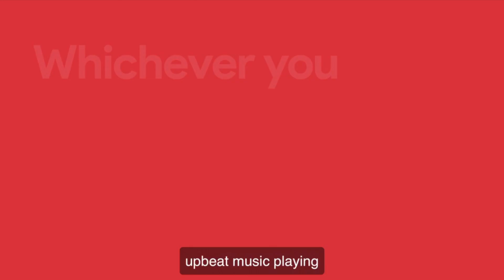HOLIDAY GIFT IDEAS GUIDE + MY CHRISTMAS WISHLIST 2020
In need of last minute Christmas gifts? This is MY ULTIMATE CHRISTMAS HOLIDAY GIFT IDEAS Under $15 - $100 + MY CHRISTMAS WISHLIST 2020 !! Beauty gift sets, skin care gifts, tech electronics, and fashion etc! These are some last minute Christmas gift ideas 2020

Burberry Fragrance Set
Victoria Secret Bombshell set $29
Juicy Couture Gift Set
Juicy Couture Travel Set
Google Assistant
Shea Moisture Gift Set
Too Faced Lip Gloss Gift Set
Fenty Beauty Gloss Bomb Gift Set
Yeezy Boost 250 V2 Cream
Teddy coat
Black UGGS -
Balenciaga Trainers
Gucci Marmont Bag
LV Pouchette Damier
Ysl envelope bag
Gucci bamboo
NEW CAMERA Canon T6i
or 70D kit
iPhone splitter cable

2. Watch, Thumbs up, and leave a comment on this Video
3. Watch & leave a comment on my upcoming videos! **No cheat watching by clicking and leaving**
***Bonus entry 1: SHARE any of my videos links to your facebook or Twitter with hashtag